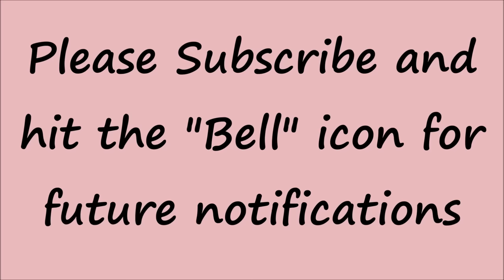How to make a Pearl Bandhanwar at Home, DIY Pearl Toran, Designer Toran, How to make Toran at Home